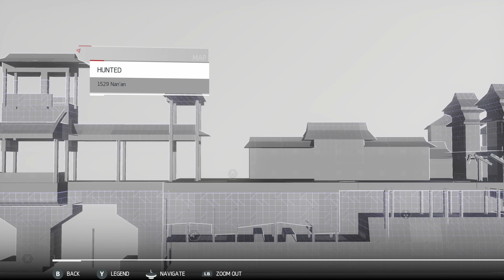Assassin's Creed Chronicles: China/HUNTED #8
💖You can support the channel at your convenience, whether it's pressing follow, pressing like, pressing share, pressing the notification bell, signing up for membership, sending Super Chat, sending Super Thanks to each other as you please.